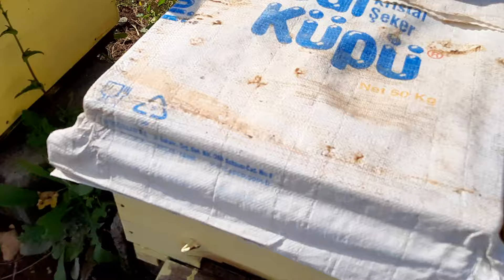Kovanları Bal Akımına hazırlama